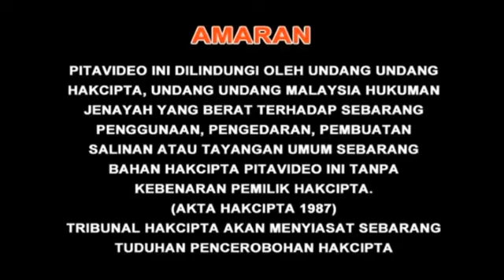Speedy Video Logo with Warning, AQUOS Sharp Big Aquos Commercial & Eu Yan Sang CNY 2014 Promo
Taken from "Crayon Shin-Chan: Intense Battle! Robo Dad Strikes Back" 2014 Malaysia DVD.